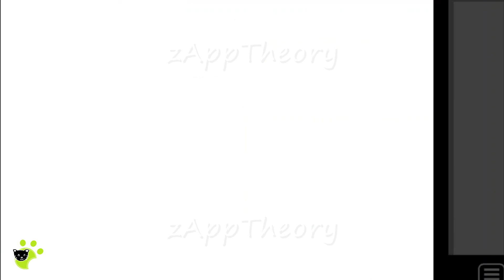ねこ猫catネコ Cat Escape Game Stage 16 脱出ゲーム Full Walkthrough 攻略 (砂漠マン Kana Yamamoto sbkman)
砂漠マン Kana Yamamoto Escape Game 脱出ゲーム ねこ猫catネコ Cat Escape Stage 16